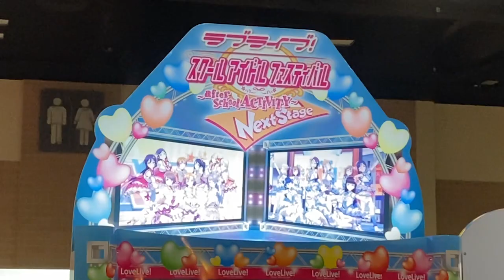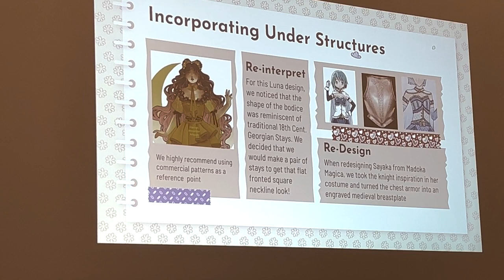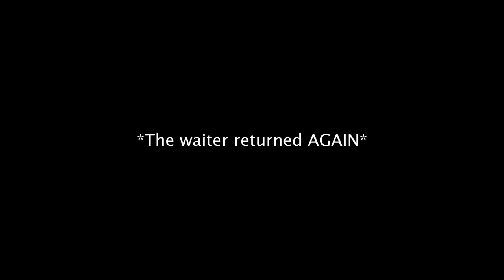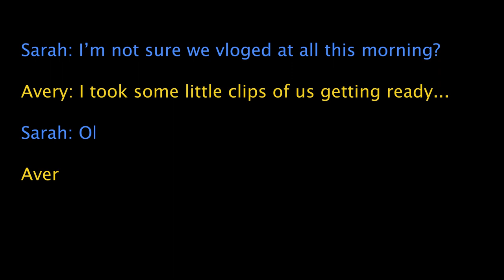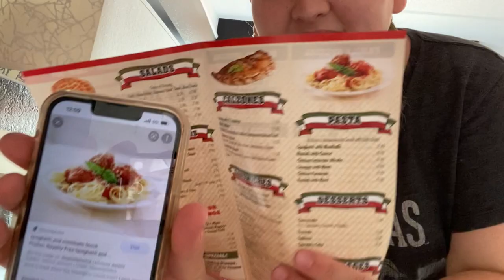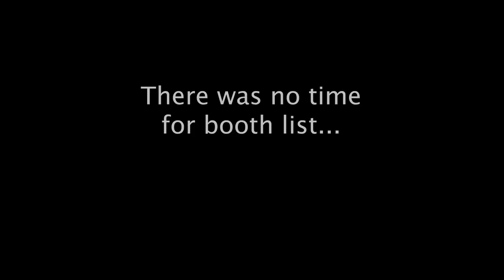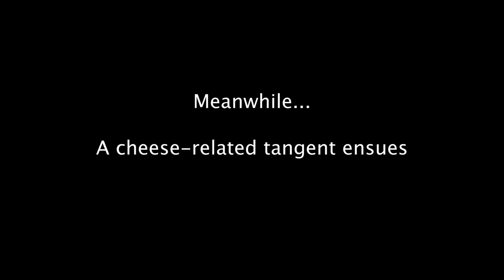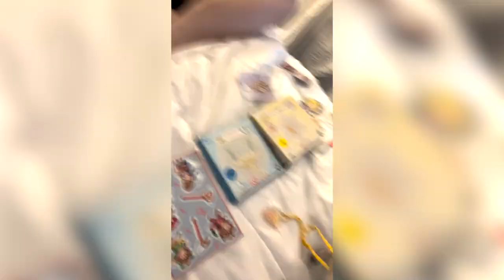San Japan Con Vlog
Here's our 2022 San Japan vlog! This was our first time competing at this convention and debuting our Hannah Alexander Sailor Moon cosplays. We had a great time hanging out with friends, and San Japan is always one of our favorite cons!

Chapters:
0:00 - Intro
1:14 - Friday
8:49 - Rainforest Cafe
16:36 - Saturday
23:10 - Sunday